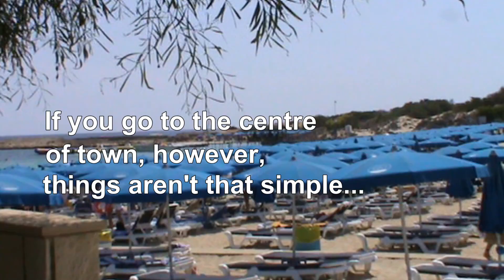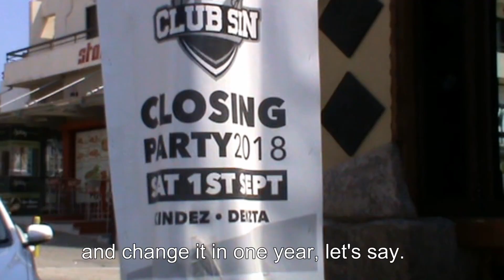Public opinion: The changing face of Ayia Napa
With the 2018 summer season drawing to a close, we visited the centre of Ayia Napa (in the daytime) and asked locals - and a few tourists - about their impressions.